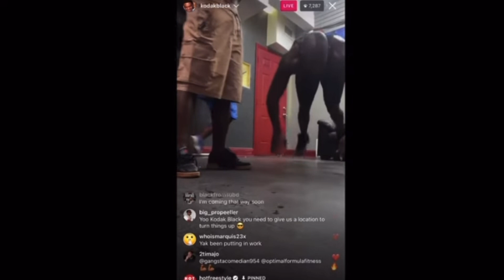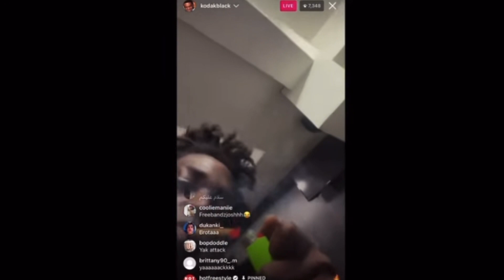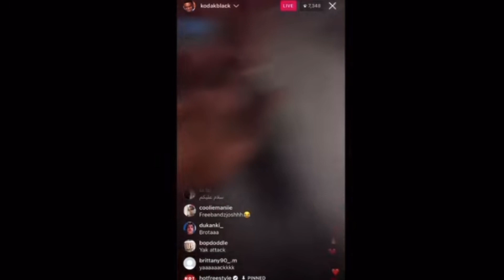Intense Kodak Black footage training hard for Ray J fight! 🤯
Kodak black was on drink champs and ray j had a comment about how the rapper was appearing. Kodak was not happy with what he had to say.